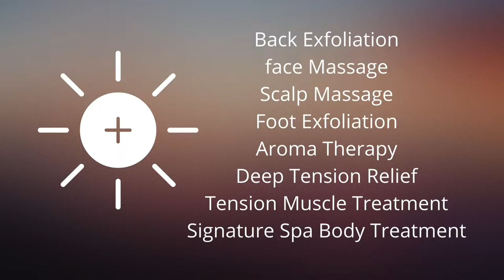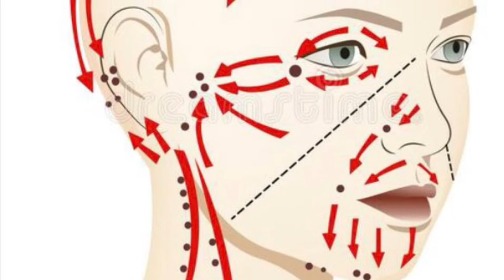Facial Manual Lymphatic Drainage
Manual Lymphatic Drainage is design to reduce swelling, puffiness and water retention to the areas. This is also a great session to activate your immune system because you are assisting the Lymphatic system to do their job by activating the lymph nodes to do their jobs. So in this video you will learn the 3 important steps of Manual Lymphatic Drainage.
It is very important to remember the sequence otherwise, the drainage is not successful.

Also, before I forget I just want to confirm that I do not claim the right of the photo that I use in this video (the facial fluid direction of MLD in this video ) as well as the background music that is in the video.

If you have questions or comments feel free to state below.

Lunas Masahe
Therapeutic Bodywork/Massage Therapy
Austin,TX